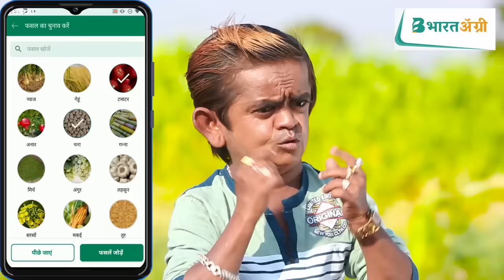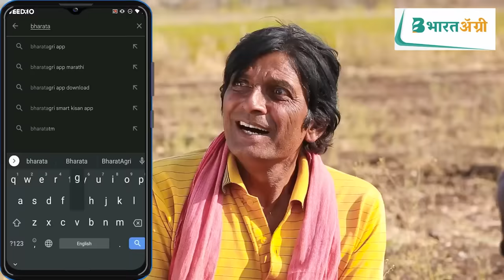CHOTU SANTRE JUICE WALA | छोटू संतरे जूस वाला | Khandesh Hindi Comedy | Chotu Dada Comedy Video.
छोटू दादा की संतरे के जूस की दुकान पे हो रही है जूस की चोरी तो छोटू ने दिमाग चला कि चोर को पिला दिया पेट्रोल और तो और छोटू ने बेच दिया 50 का एक गिलास ऑरेंज जूस और लोग ले भी रहे है वो कैसे देखिये छोटू दादा के इस कॉमेडी से भरपूर वीडियो में.